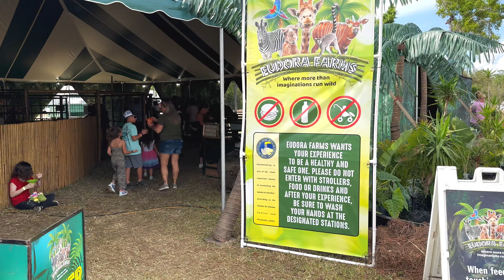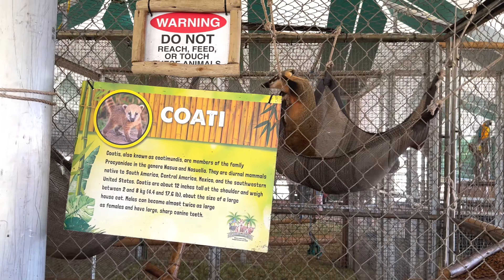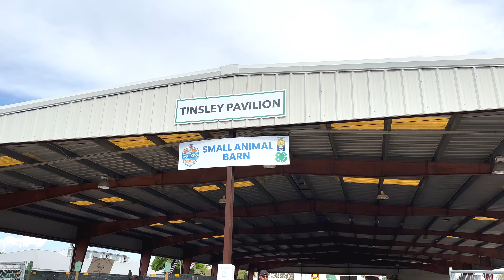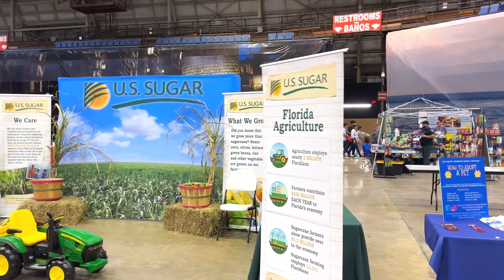LEE COUNTY FAIR 2024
Experience the thrill of the Lee County Fair: rides, games, plenty of food ,livestock exhibits, and family fun.